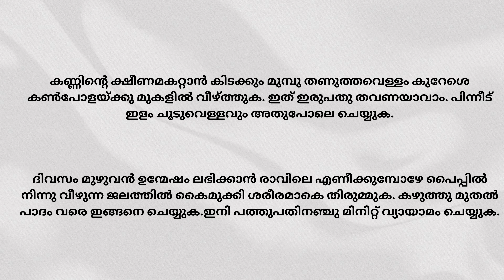കുളിക്കാം സുന്ദരിയാകാം | Benefits Of Bathing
സൗന്ദര്യ സംരക്ഷണത്തിൽ കുളിയുടെ പ്രാധാന്യം വളരെ വലുതാണ്